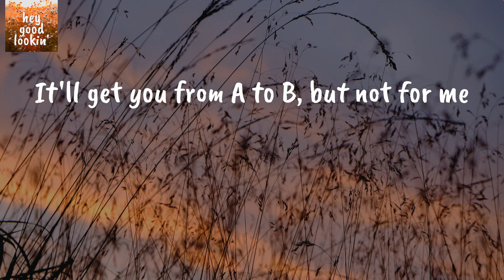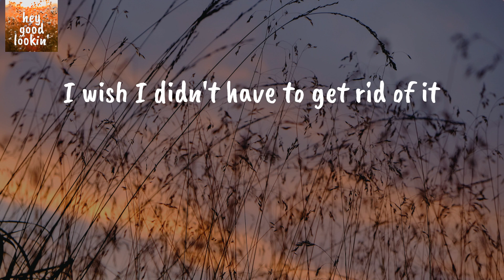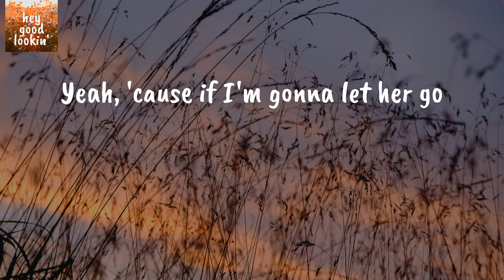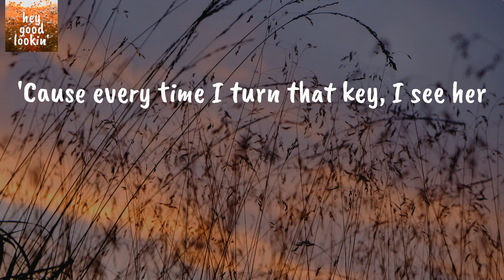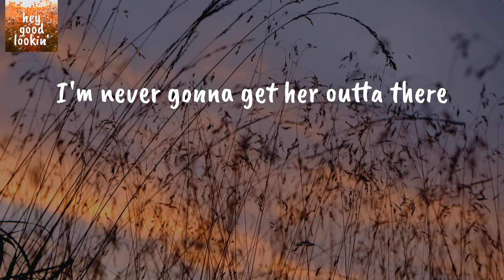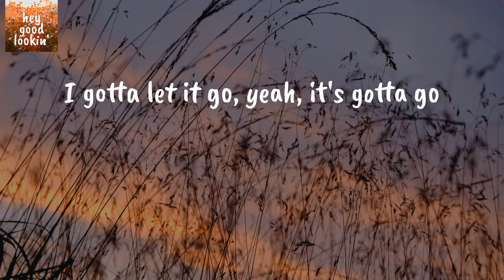7500 OBO - Tim McGraw (Lyrics)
7500 OBO - Tim McGraw (Lyrics)
Tim McGraw 7500 OBO
Tim McGraw 7500 OBO Lyrics

Lyrics Tim McGraw 7500 OBO:
Got an '06 stick shift
Dark blue F-150 in good condition
Got a hundred and nineteen thousand miles
Only five on the new transmission
It's got leather seats, a sun roof
It's sittin' on 33s, it runs smooth
It'll get you from A to B, but not for me
'Cause every time I turn that key, I see her
Shotgun ridin' down a two-lane road
Just drivin' around with no place to go
Us singin' along to "Where The Green Grass Grows"
Hands out the window floatin' on the breeze
She's fixin' her lips in the drop-down mirror
That pretty little thing made it hard to steer
I'm never gonna get her outta there
There's too many memories
Now there's a "For Sale" sign in the window
Yeah, 'cause if I'm gonna let her go
I gotta let it go, yeah, it's gotta go
So it's seventy-five hundred, O-B-O
Back bumper's got a dent from her backin' in
To a mailbox first time she drove it
Couldn't even be mad with her lookin' like that
Told her, "Hell, you can hardly even notice"
It's got nights with her I can't forget
Kissin' on the tailgate of the truck bed
I wish I didn't have to get rid of it
But every time I turn that key, I see her